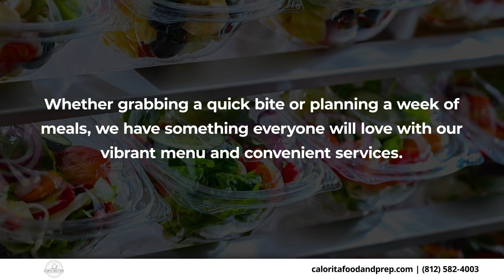Calorita Food & Prep Petersburg Indiana 47567